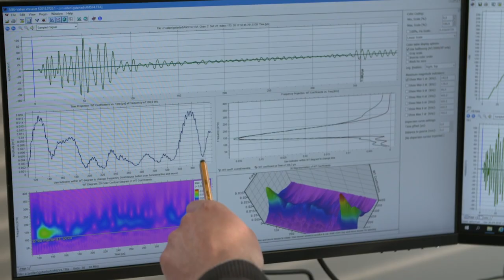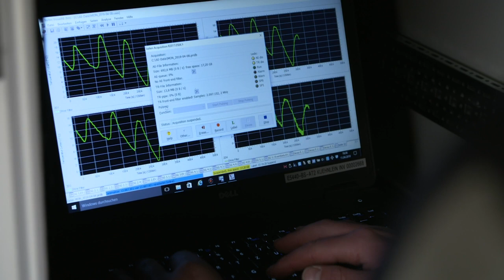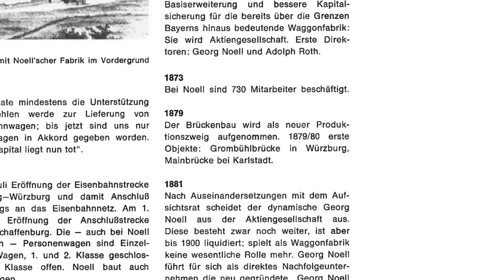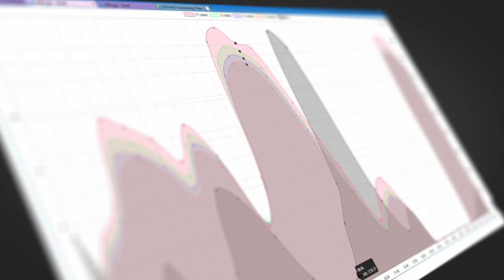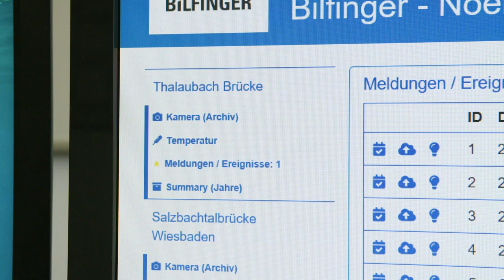Bilfinger Dauer-Monitoring von Brücken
Mit innovativen Monitoring Methoden Risiken managen und Instandhaltungsaufwand reduzieren.
Das Bilfinger Dauer-Monitoring System der Bilfinger Noell ermöglicht eine ganzheitliche Dauerüberwachung gefährdeter Baustrukturen in Verbindung mit hochmoderner Informationstechnologie.